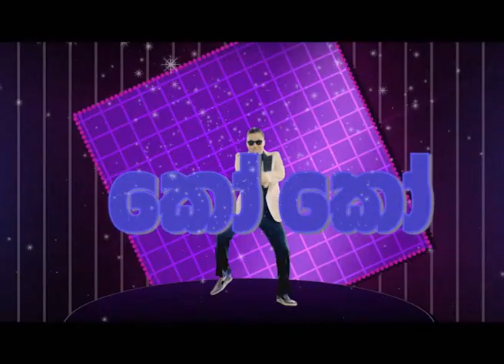Hiru Mega Blast - Walisara - Ehenan Ennan Ban (Gangam Style)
Sri Lanka's No 01 Musical Show